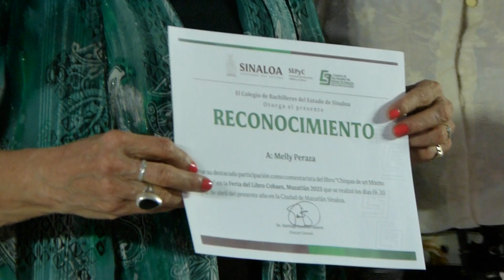FERIA DEL LIBRO COBAES, RECONOCIMIENTOS POR PARTE DE DIRECTIVOS A ESCRITORAS SINALOENSES